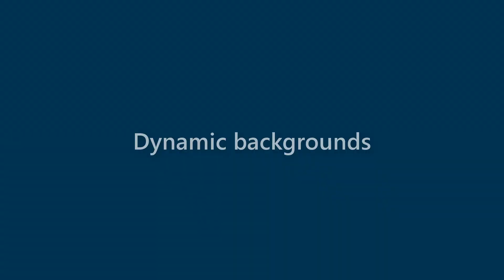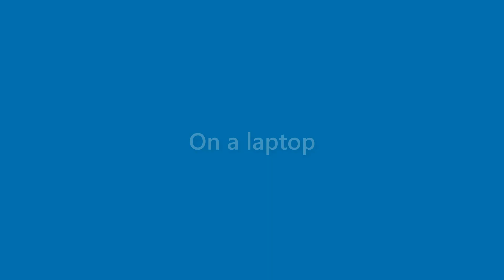Julianna Richards - appearance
Name Look - Julianna Richards - appearance. In this video we present "Julianna Richards" name look and feel in various scenarios.
This video will cover:
How does "Julianna Richards" look as a personal letterhead?
How does "Julianna Richards" look on a business card?
How does "Julianna Richards" look on a computer/laptop screen?
How does "Julianna Richards" look with different background colors?
How does "Julianna Richards" look with various fonts?